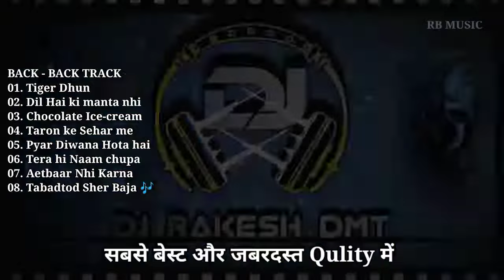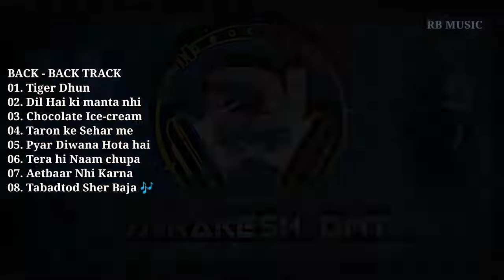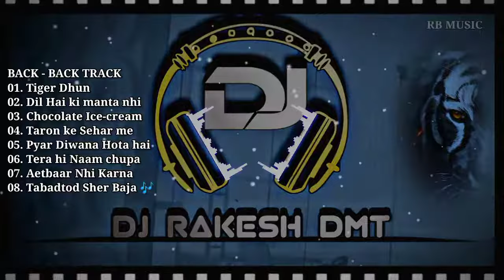Banjo mix - Sher Dhun , Non Stop Back To Back 8 Song Tiger Dhun - @RBMUSICBenjo , Tiger Dun Banjo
RB MUSIC PRESENT

Song - Tiger Music , Sher Dhun (Non Stop) - Banjo mix
Banjo Player - Vedprakash dhruwe
Mix & Mastring - Rakesh sahu
Recording - RK STUDIO Doma

Use Headphone 🎧 For Best Audio interface

Random song List :-
01. Tiger music - 02:22
02. Dil Hai Ki Manta Nahi - 03:59
03. Chocolate Ice cream - 06:55
04. Taron ke Sehar Me -  08:12
05. Pyar Deewana Hota Hai - 10:02
06. Tera Hi Naam Chupa - 11:39
07. Aetbaar Nahi Karna - 13:06
08. TabadTod Sher Baja - 14:14

Song Description :-
This Music Are Originally created From RB Music. this is a banjo instrumental music song.